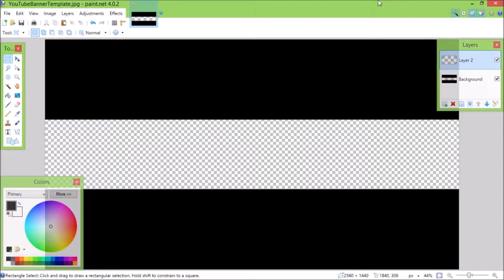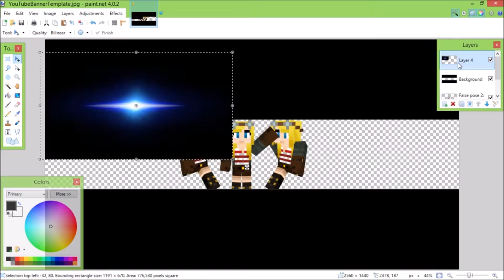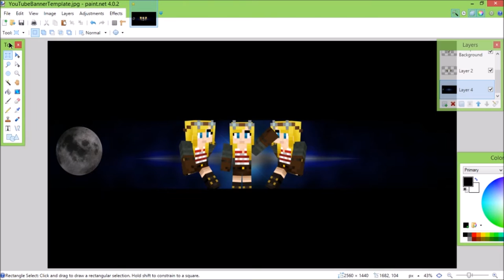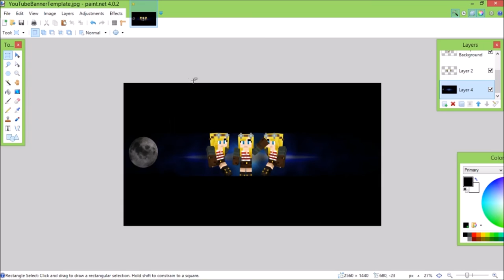Speed/Fan Art False symmetry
Song Ruben K- Ready! Aim! Fire!